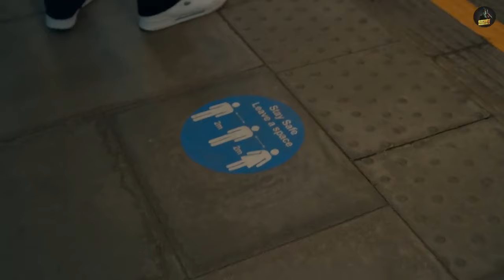US (Official Video) Sidhu Moose Wala | Raja Kumari | Moosetape | Main thodi sweet aan te oh rude aa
US Lyrics by Sidhu Moose Wala and Raja Kumari from Moosetape is latest Punjabi song with music given by The Kidd. US song lyrics are written by Sidhu Moose Wala and Raja Kumari while video is directed by Sukh Sanghera.

mai thodi tez a te oh bhola

Ae Yo The Kidd!
No walkin’ away na na
And givin’ up a way there to fight
You and I in this full life
Main thodi tezz aan oh thoda bhola
Life katheyan bitauni sadda goal aa
Hunde lekhan ch ni wise munde sab de
I’m glad ke jatt mera kol aa
Main thodi tezz aan te oh bhola
Main chup karaan na te oh ni bolda
Kade kade meri gall vi ni gaulda
Sau kardi te ek massa chakkda
Ghatt dinda ae jawab meri call da
Main thodi sweet aan te oh rude aa
Gall kare ya na kare ohda mood aa
Mainu pata aa main ohnu theek kar loon
Jatti honsle ch taan vi aur god aa
There is nothin’ to do about it
I can stab it
You got me outta my mind
And lotta park it
You do think I’m the one
But the things that you done
Better make it up that me
Because I am mad
Still I love you to my life stay
So baby please don’t make me wait in there
From my strength now that you my weakness
Still I’m glad that you get in my way
Nehde dil de waqt milde lok sunneya
Taaiyon kadar karaan haan
Kadi taan aavenga samjhavenga gall lavenga
Taaiyon sabar karaan haan
Tere wargi tu ae aakhda
Duniya batheri phirdi
Ho tere jehi ae par tu ni
Taaiyon tere magar phiran haan
Ve taaiyon tere magar phiran haan
Yeah I’m thug it
I bought the everything in our way
You won it you got the anything for you bae
I’m the rose you’re the gun
Get the ring I’m the one
And I want the different you
You know I’m bad
This is where crazy we never make it
But they don’t know us
There is not you and there is not me
In our makin’ mess we got that energy
I want to close to me yeah
Main thodi hot aan oh thoda cool aa
Lad paini aan dimaag mera fool aa
Ni oh karda believe respect ch
Munda sochni ton jama old school aa
Main thodi soft aan oh thoda hard aa
Rehna khichda hi karda na laad aa
Dinda dekhne kise nu mere vall na
Injh kare jo behave mera gaal aa
Main thodi aam aan oh mash-hoor aa
Par bhora vi na karda garoor aa
Chakkan hor na guarantee Moose Wale di
Bas kudiyan te nasheyan ton door aa
Ni bas kudiyan te nasheyan ton door aa
Kudiyan te nasheyan ton door aa

Credits:
Song: Us
Singer/Lyrics/Composer: Sidhu Moosewala ft. Raja Kumari
Label:Sidhu Moose Wala